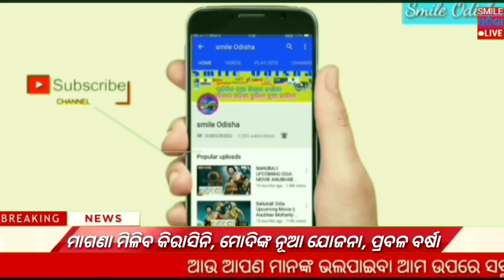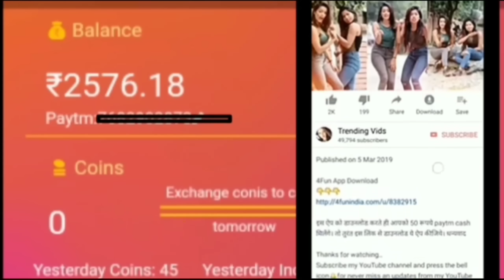Today breaking news ! 24 April 2020 ! Naveen Patnaik scheme ! Heavy to heavy rain